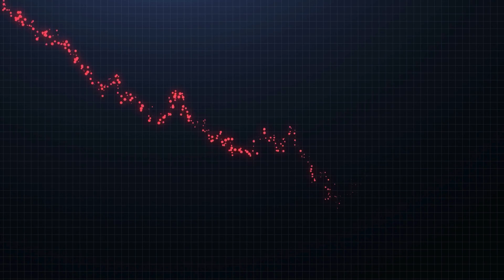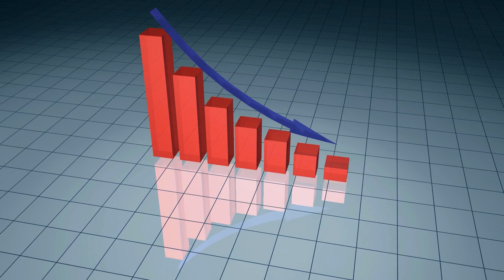What would happen if all insects died?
Imagine a world without insects. In this eye-opening video, we delve into the fascinating web of life where these tiny creatures play an irreplaceable role. Discover why insects are the unsung heroes of our ecosystems, and what would truly happen if they were to disappear. Brace yourself for a journey that explores the intricate dance of nature, highlighting the undeniable consequences of a world without these remarkable creatures. Don't miss this thought-provoking look at the vital link between insects and our planet's survival!